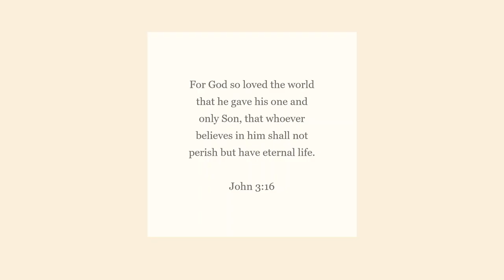Promo - Absolutely In Love | English |Raju |Acoustic Guitars|Solo Unplugged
And now these three remain: faith, hope and love.
But the greatest of these is love.

కాగా విశ్వాసము, నిరీక్షణ, ప్రేమ యీ మూడును నిలుచును; వీటిలో శ్రేష్ఠమైనది ప్రేమయే.
  - 1Corinthians 1కోరింథీయులకు 13:13

..God showed his great love for us by sending Christ to die for us while we were still sinners.
And since we have been made right in God's sight by the blood of Christ, he will certainly save us from God's condemnation.

అయితే దేవుడు మనయెడల తన ప్రేమను వెల్లడిపరచుచున్నాడు; ఎట్లనగా మనమింకను పాపులమై యుండగానే క్రీస్తు మనకొరకు చనిపోయెను.
కాబట్టి ఆయన రక్తమువలన ఇప్పుడు నీతిమంతులముగా తీర్చబడి, మరింత నిశ్చయముగా ఆయన ద్వారా ఉగ్రతనుండి రక్షింప బడుదుము.
ఏలయనగా శత్రువులమై యుండగా, ఆయన కుమారుని మరణముద్వారా మనము దేవునితో సమాధాన పరచబడిన యెడల సమాధానపరచబడిన వారమై,
ఆయన జీవించుటచేత మరి నిశ్చయముగా రక్షింపబడుదుము.

దేవుడు లోకమును ఎంతో ప్రేమించెను. కాగా ఆయన తన అద్వితీయకుమారునిగా పుట్టిన వానియందు విశ్వాసముంచు ప్రతివాడును నశింపక నిత్యజీవము పొందునట్లు ఆయనను అనుగ్రహించెను.
  - John యోహాను 3:16

There is no fear in love, but perfect love casts out fear..
ప్రేమలో భయముండదు; అంతేకాదు; పరిపూర్ణ ప్రేమ భయమును వెళ్లగొట్టును

1John 1యోహాను 4:18-20

*A Gentle Note*
All the content here, either music, images, own writings, reused content or any useful resources are only intended to help & bless others out of Love. Not for any self Gain, Credit, honor or create dispute or debate. I received them freely so will be given out freely. If you like them, You are free to Use, reproduce, discuss concerns or share with others to bless.
But please be informed of courtesy that any misuse and inappropriate use of the content here, pictures/video is strictly prohibited.

I do not have a great voice, Guitar or music makeup skills though :)
I am Just an Earthen Vessel for God's Glory :)

- Raju
For upcoming Songs: